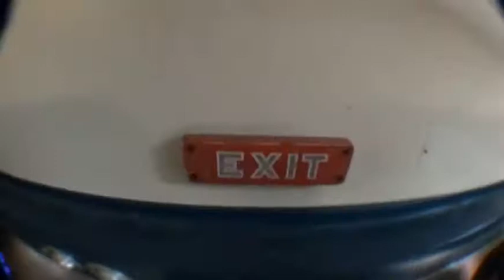Michael Smith SKYDIVES!!